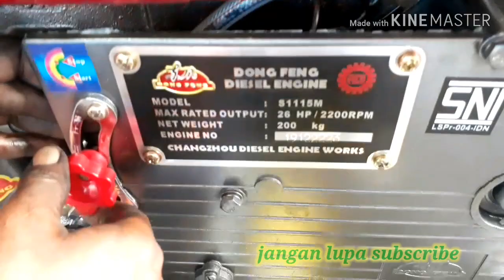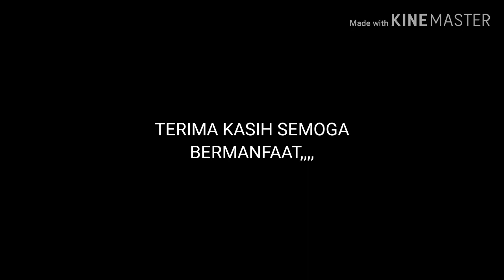Diesel dongfeng 24hp starter pompa air 4"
Diesel dongfeng 24hp starter vs pompa air 4"
Alat ini sudah tidak di ragukan lagi dengan diesel 24hp untuk tenaga sangat handal dan juga di bekali elektric starter mempermudah cara menghidupkan diesel sangat sangat gampang.
Alat ini di kopel dengan pompa air merk tanabe ukuran su 100 / 4" sangat cocok buat irigasi perkebunan anda semoga video ini dapat menginspirasi petani2 indonesia.

Terima kasih